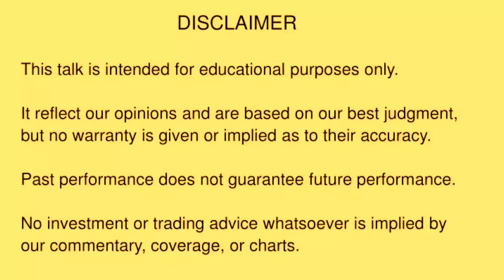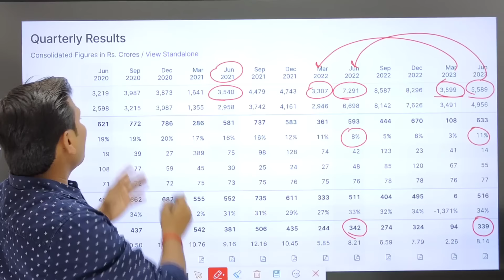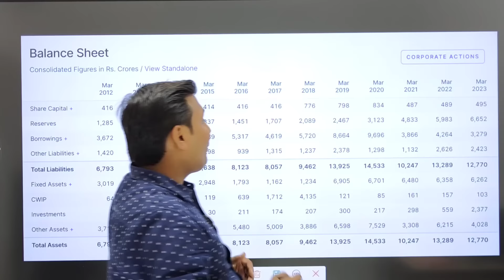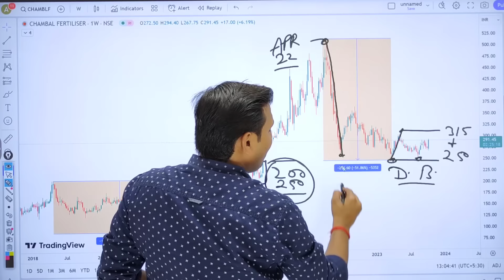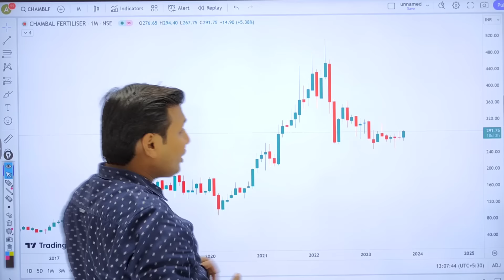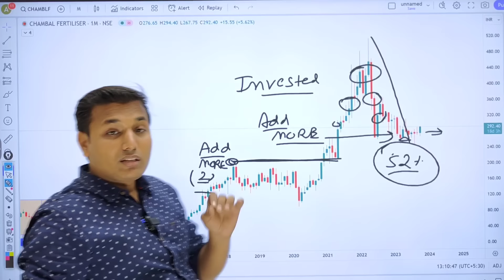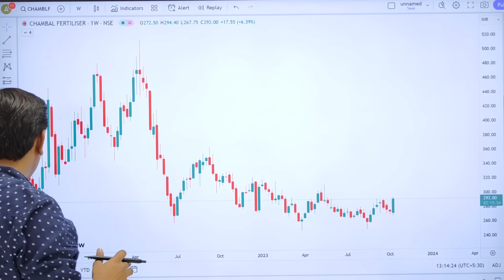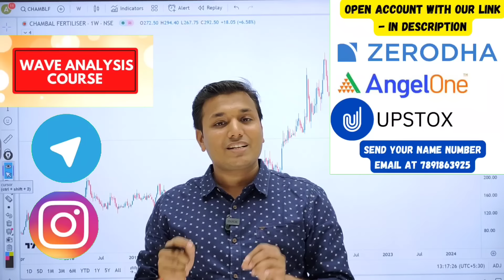Chambal Fertilisers - कब चलेगा? | Chambal Fertilizer Share Latest News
This Educational Video is About Chambal Fertilizer Stock Analysis, Watch Complete Video For Better Understanding And Consult Your Financial Advisor Before Taking Any Decision.

1) Wave Analysis Course and 5 Months Trading Support Worth Rs. 2100 per month free here (Complete Knowledge, Long term Short term all Analysis )

Basic Fee - ₹44000
Fee After Zerodha Angel Upstox Account:- ₹44000-10% Additional Disc. = ₹39600

Note:- Timing of learning Program - As we observe that many people are in Service sector and can not manage time during the day to Learn about the market so we have decided to run Learning Classes in the Night Time and Early Morning, Decided As Per Mutual Understanding

Download "My Institute" App and enter org code:flpbj
(FLPBJ)

chambal fertilisers
chambal fertilizers share news
chambal fertilizer share latest news today
chambal fertilizer share analysis
chambal fertilizers share news today
chambal fertilizers
chambal fertilisers and chemicals limited
chambal fertilizers q4 results 2023
chambal fertilizer result
chambal fertilisers share latest news
chambal fertilizer products
chambal fertilizer share result
chambal fertilizer share target
chambal fertilizer share long term
chambal fertilizer share dividend
multibagger stocks